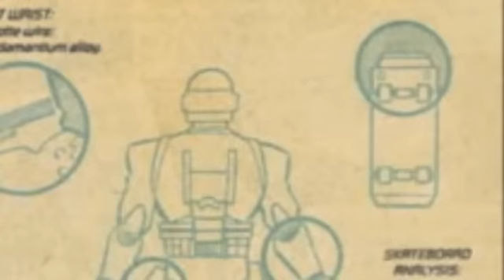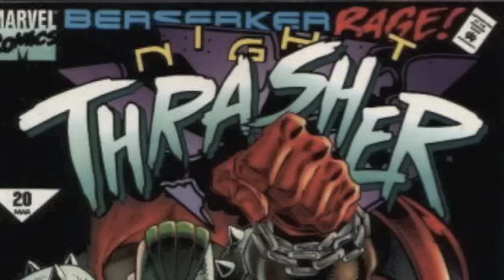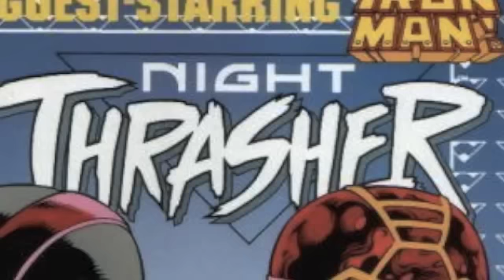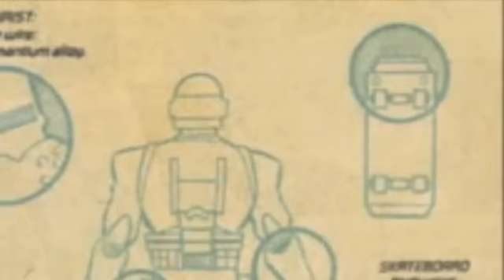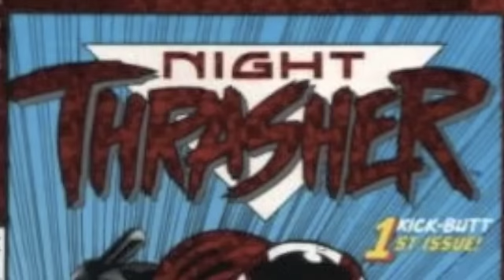im gonna getcha (night thrasher remix)